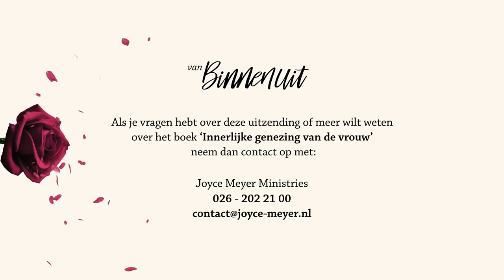5 - HELP! IK BEGRIJP MEZELF NIET 🆘🤷‍♂️❓ Innerlijke genezing met Joyce Meyer & Esther Vorsterman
🌱 Ontdek de wortels van je gedrag en omarm transformatie met Gods wijsheid aan je zijde! 💡 Laat ons samen graven naar de diepere lagen van zelfkennis en inzicht, verlicht door Gods woord. 📖 Laat je verrassen door de inzichten die je zult ontdekken en bereid je voor op een reis van persoonlijke groei en spirituele verandering! 🌟 Klik nu om te beginnen aan deze belangrijke reis van zelfontdekking en transformatie!  🌺

00:00 Thema van vandaag: Vergeving
14:39 Getuigenis van Annette
25:06 Gebed